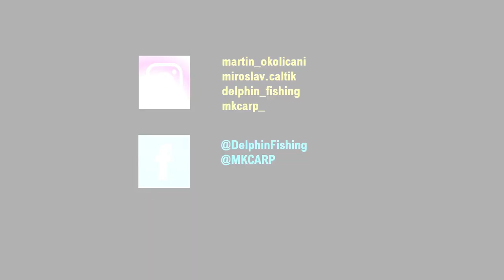River carps 2 | Jarný lov kapra na rieke (2021)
Lov kapra počas jari (2021) na slovenskej zväzovej rieke.
Martin Okoličáni | Miroslav Caltík

Carpfishing | Carp | River | Angler | Nature | Catch and Release |  Rieka | Lov kapra | Boilies | Pelety | Kapor | Príroda | Ryby | Chyť a Pusť | Delphin | MKCARP